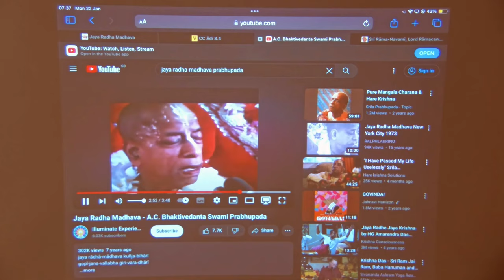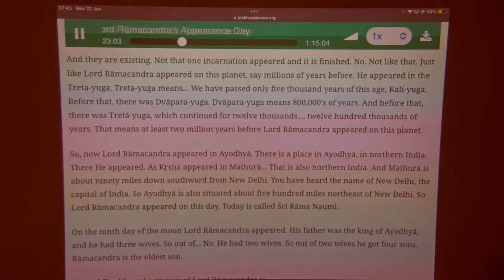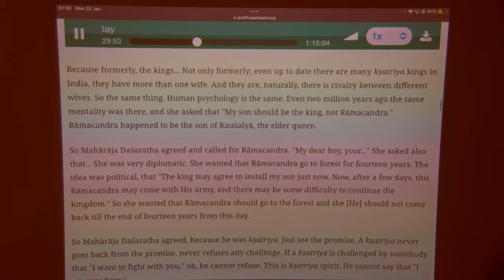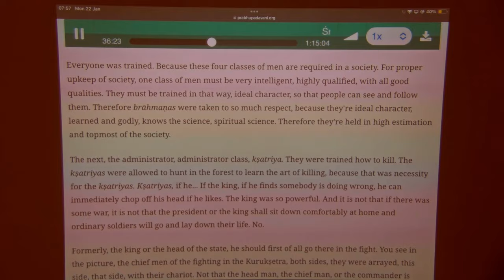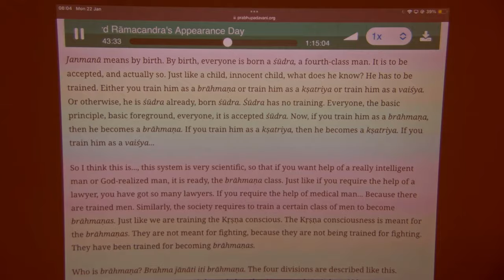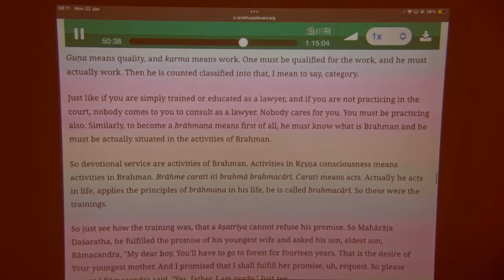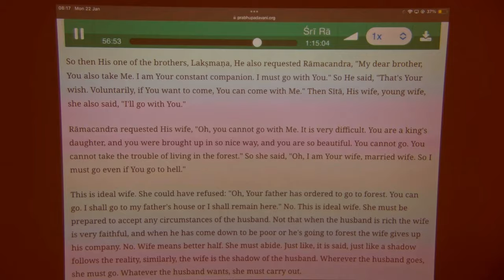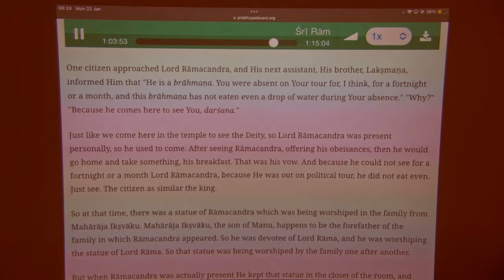Appearance of Lord Ramacandra - Srila Prabhupada’s Recorded Lecture (Part 1)